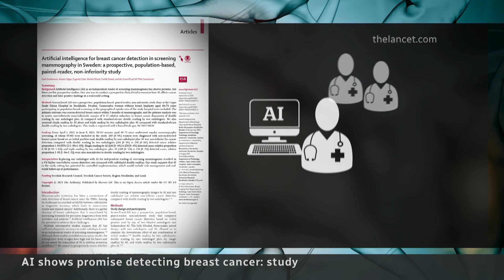AI could help find breast cancer, study suggests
A new study suggests that artificial intelligence is showing major promise in detecting breast cancer, but researchers admit there are limitations. The technology can produce false positives — flagging too many mammograms as abnormal when there's actually no cancer.